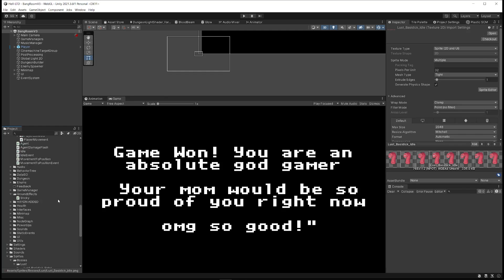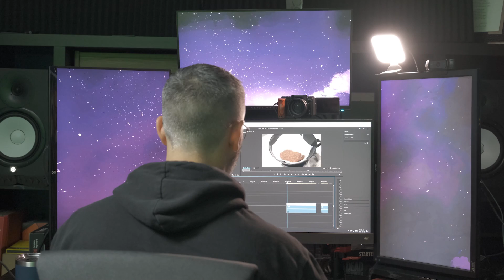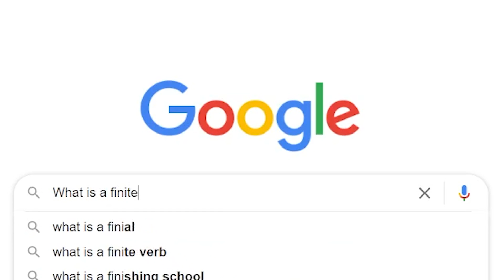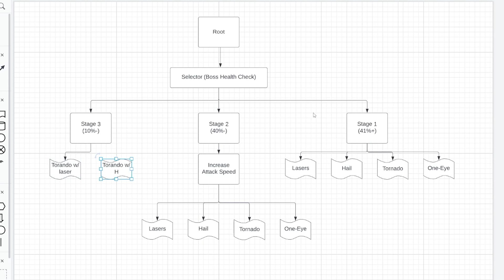Can You Make Games with a Full-Time Job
As a Dad who works a full-time job and is building a indie game life can get kind of crazy! Follow along what a day in my life is a game developer and see how I manage to balance a hectic life through time blocking, focus and having fun! Oh yeah, don't forget coffee... alot of coffee!

Want to win $100 solve the puzzle in this video, but be away it is for elite gamers only:

:::: About me ::::
I'm an indie game developer currently working on our first steam release which will be a top down roguelike game built in unity. This is my devlog / devblog where I show off the progress made and get feedback from you! The game is playable, just click on the link above.